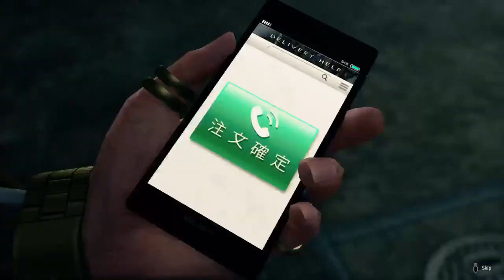YAKUZA (Like a Dragon) Part 9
Join me and @SocietyGarlicJr on our journey through the world of Yakuza.